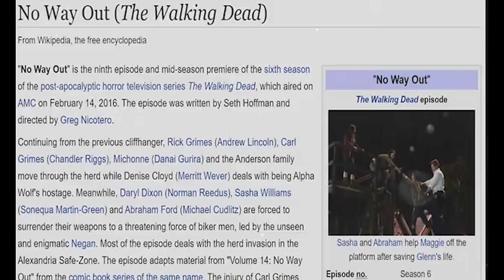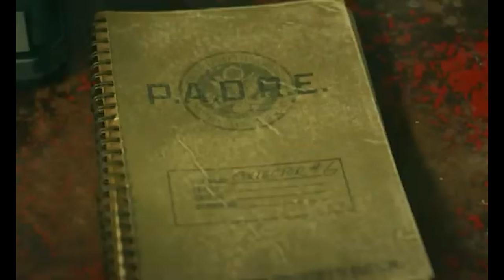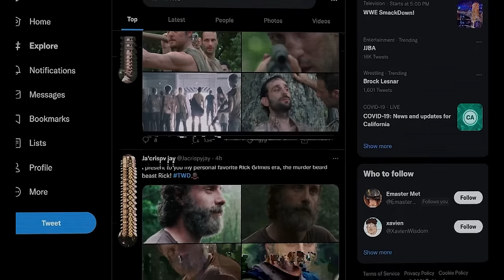The Walking Dead Universe is Falling Apart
The Walking Dead Universe is already falling apart. With some of the major shakeups happening at AMC Network, the ending of FearTWD and manuvering the entire release schedule, there is clearly a lot going on. Howveer, the BIGGEST issue is the creative decision to continue one with the same old tired trends that have been plaguing this series for over a decade. Let's discuss.